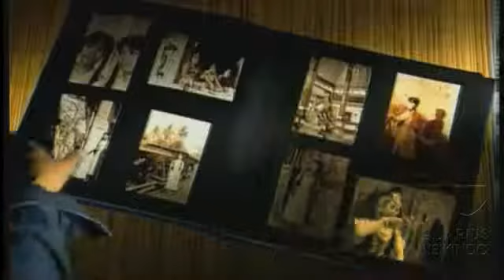KLA Project - Yogyakarta